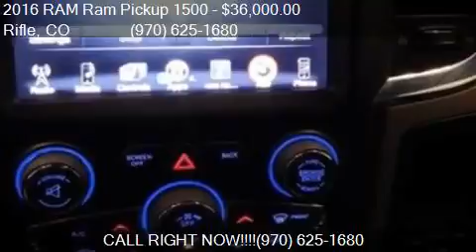2016 RAM Ram Pickup 1500 Laramie 4x4 4dr Crew Cab 5.5 ft. SB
This 2016 RAM Ram Pickup 1500 Laramie 4x4 4dr Crew Cab 5.5 ft. SB Pickup is for sale in Rifle, CO 81650 at COLUMBINE FORD INC.

Engine: 3.0L V6
Transmission: Automatic 8-Speed
Color: Bright Silver Metallic Clearco
Mileage: 26033
Contact COLUMBINE FORD INC 2728 RAILROAD AVE Rifle, CO 81650 to test drive this 2016 RAM Ram Pickup 1500 Laramie 4x4 4dr Crew Cab 5.5 ft. SB Pickup today.